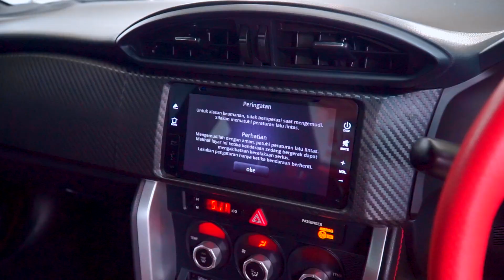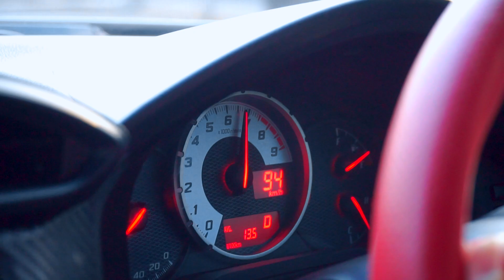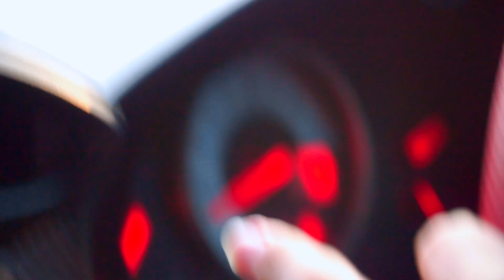UDAH JADI BARANG HOBI! | Toyota GT86 2016 Test Drive by FormulaMotorTV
Toyota GT86 adalah mobil yang cukup special untuk Toyota dan pecinta otomotif di tanah air. Bukan hanya karena mobil ini adalah hasil ‘perkawinan’ Toyota dan Subaru, Indonesia pun menjadi salah satu negara pertama yang kedatangan mobil sport bermesin 2,000cc ini pada tahun 2012.

Toyota GT86 dengan cepat menarik perhatian Masyarakat kala itu karena selain dia menggunakan mesin Boxer dari Subaru yang terkenal, mobil ini juga menggunakan penggerak belakang dan berukuran kompak, sehingga rasa berkendaranya pun asik.

Generasi pertama dari Toyota GT86 ini sudah resmi discontinue, tapi jumlah peminatnya tidak menurun. Bahkan karena supply dan demand yang tidak seimbang, mobil ini sudah memasuki ranah mobil ‘hobi’ atau incaran kolektor karena harganya yang cenderung terjangkau untuk sebuah sport car.

Lantas kami pun penasaran dengan mobil yang satu ini, apakah memang Toyota GT86 masih asik untuk dikendarai? Tonton videonya sampai habis

Hello friends, selamat datang di FormulaMotorTV! kami hadir di YouTube untuk menyatakan komitmen kami dalam memberikan pelayanan terbaik dalam bidang kami, yaitu otomotif. Pengalaman kami selama lebih dari 15 tahun dalam industri otomotif telah mengajarkan kami banyak hal. Oleh sebab itu, melalui FormulaMotorTV kami akan menyajikan konten-konten edukatif yang menarik dan beda dari yang lain!

Mau mengenal lebih dalam sebelum membeli mobil second incaran anda? kalau begitu kamu berada ditempat yang tepat! karena disini kami akan menyajikan video Review, Driving Experience hingga Perbandingan Model untuk membantu anda dalam memilih mobil yang tepat untuk anda.

So sitback, chill and relax! enjoy our videos while taking your break time :)

Mampir juga ke showroom kami yang beralamat di
Jalan Raya Sultan Agung KM 28,5 No.8, Kota Bekasi.
buat FormulaFriends yang di jakarta = kami disamping jakarta timur kok hehe.
buat FormulaFriends yang di Bekasi = kami dekat flyover kranji, kalian pasti tau!
Kami buka setiap hari mulai dari jam 9 pagi - 6 sore.
*Tanggal merah tetap buka, kecuali ada pemberitahuan lebih dulu.
**Makanya follow Instagram kami biar gak ketinggalan updatenya friends!

"With our 3x car inspection policy, 7 points of warranty and 30 days of guarantee, Formula Motor is COMMITTED to provide only the BEST cars at very REASONABLE price!"